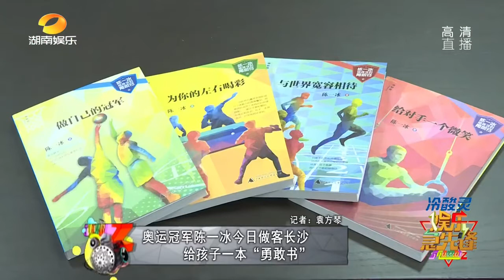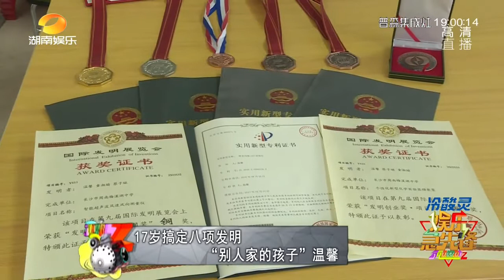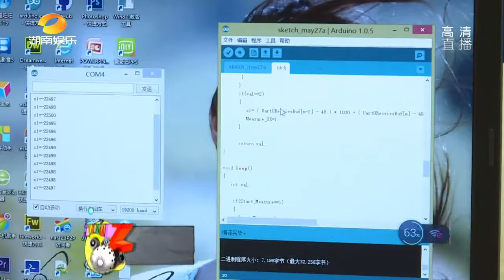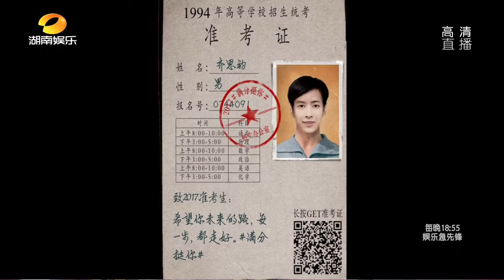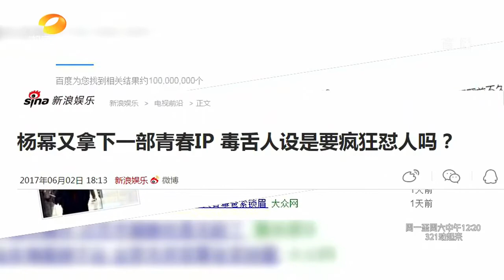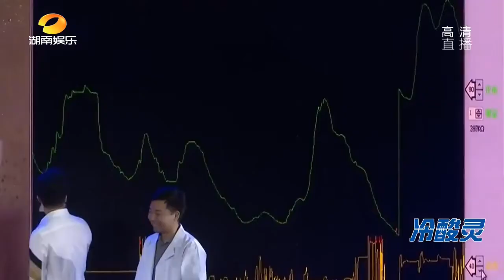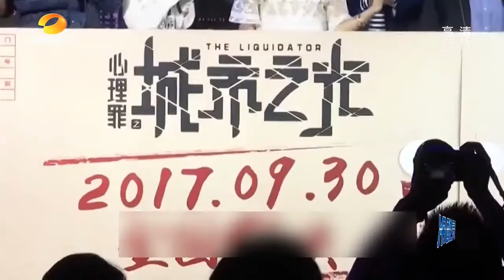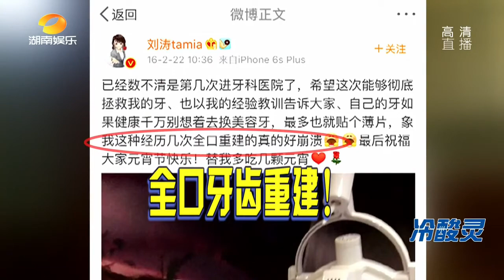《娱乐急先锋》 20170603 Showbiz: 杨幂电影上映“炒宣传” 【芒果TV官方版】